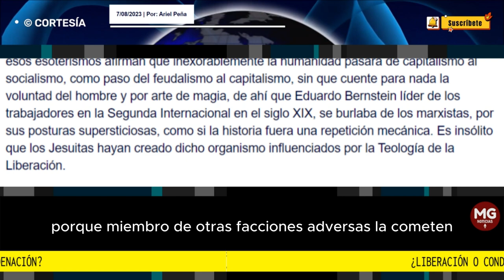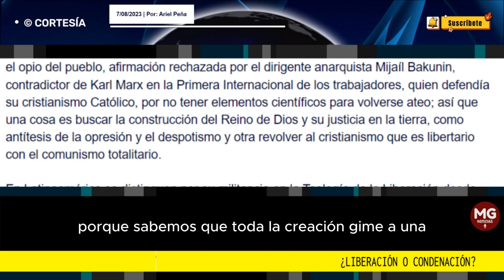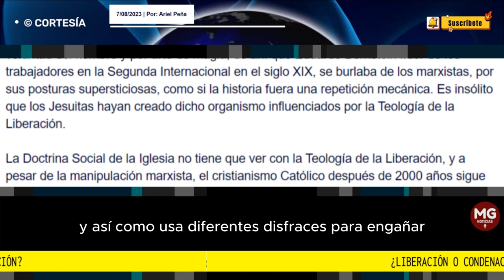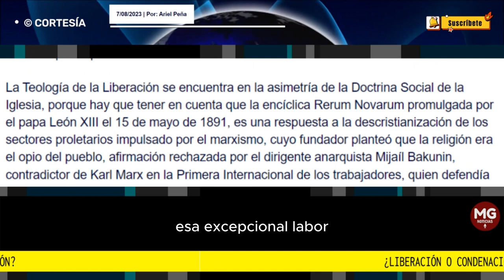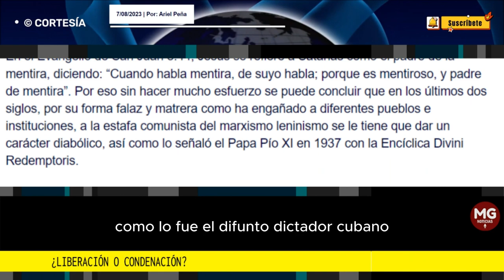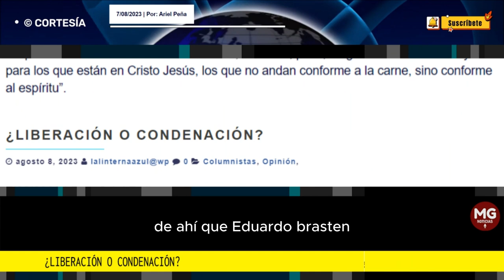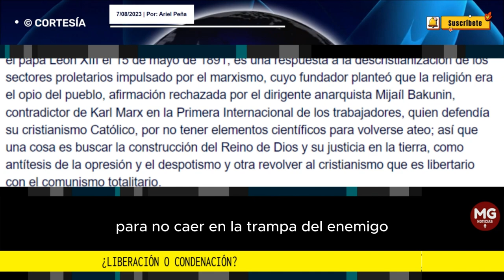¿LIBERACIÓN O CONDENACIÓN? 🎙️ Por: Ariel Peña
Los escándalos de corrupción que han sacudido a Colombia desde siempre, demuestran que ese flagelo no tiene color político y ha sido practicado por diferentes sectores de la política y particulares, por lo que no se puede exculpar la corrupción porque miembros de otras facciones adversas la cometen...